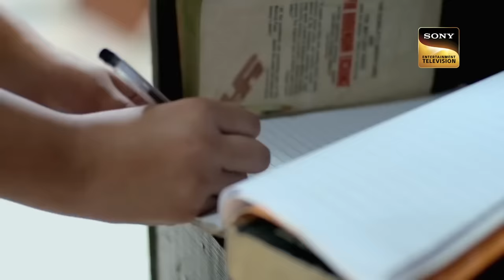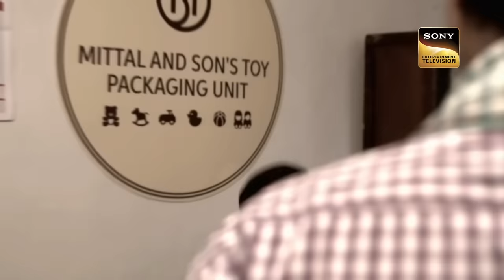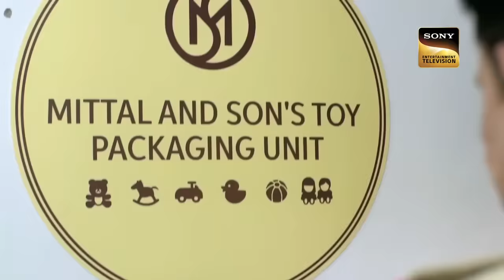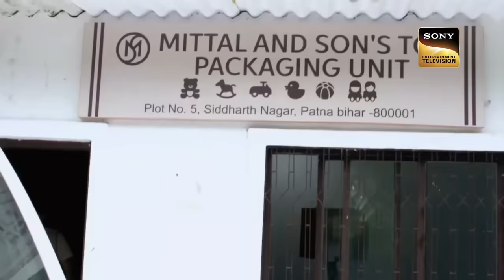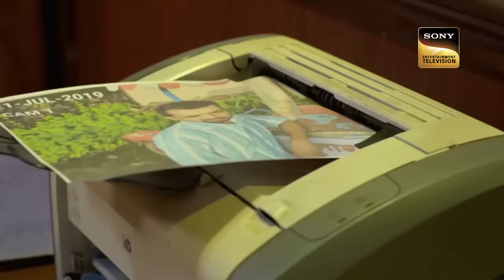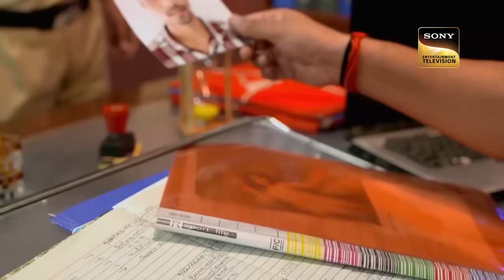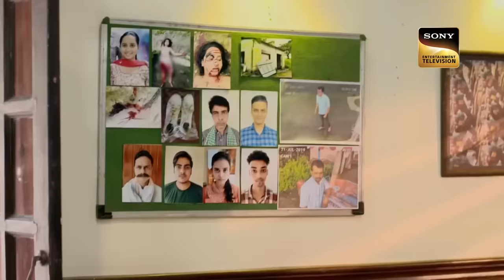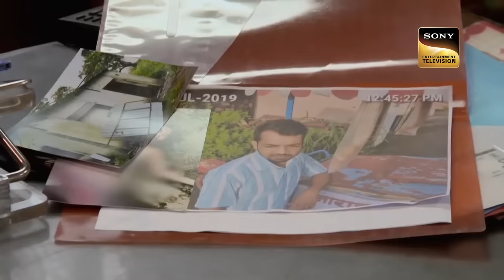एक Village का Tradition | Crime Patrol | Inspector Series | Full Episode | 16 Sep 2023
A village where women faces a very disturbing tradition. From that village a woman came and told all the details to police. Police department got shocked after hearing about that tradition. What was that tradition? Want to know more?

एक Village का ऐसा Tradition जिसने कर दिया Police को भी हैरान | Crime Patrol | Inspector Series